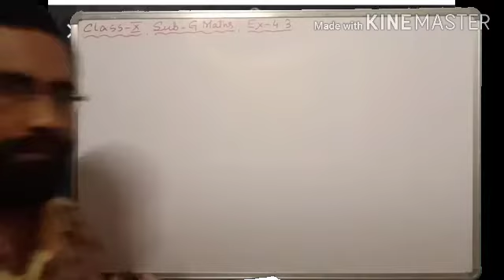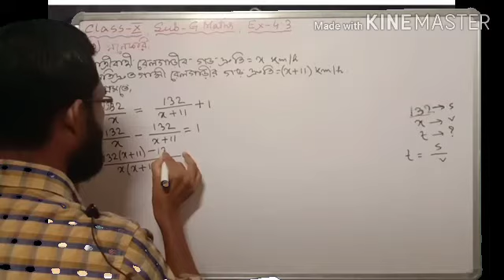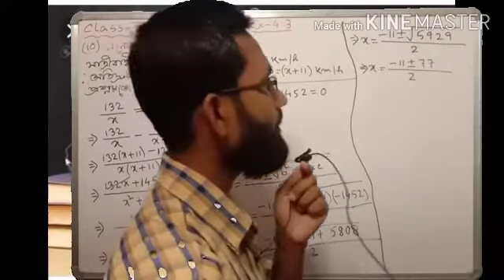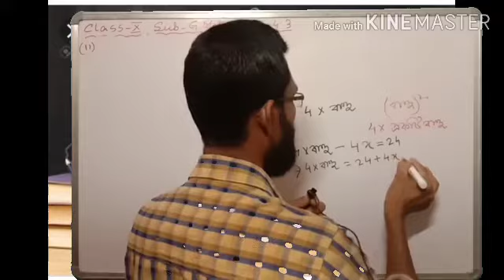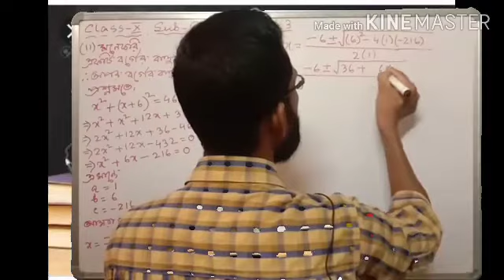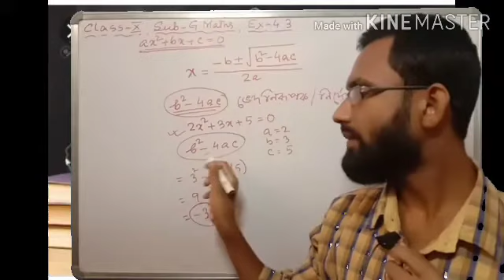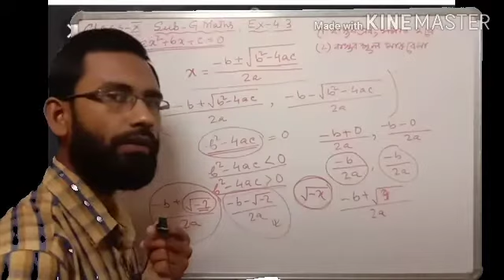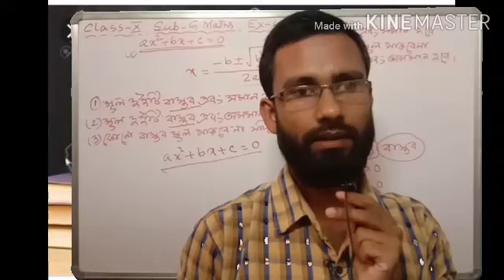CLASS - X, G. MATHS, EX - 4.3